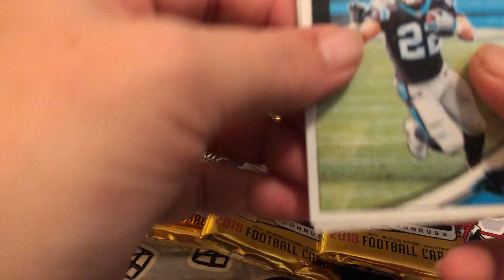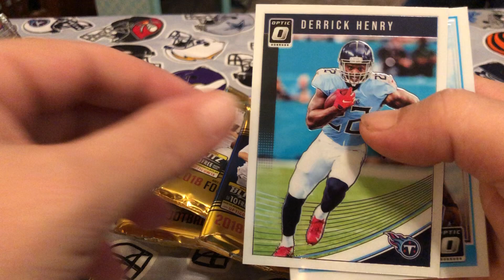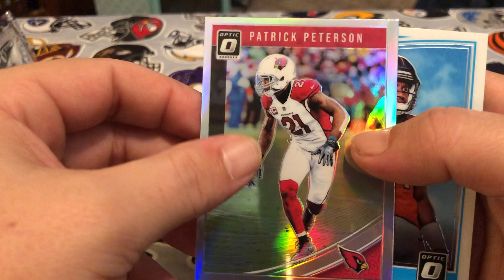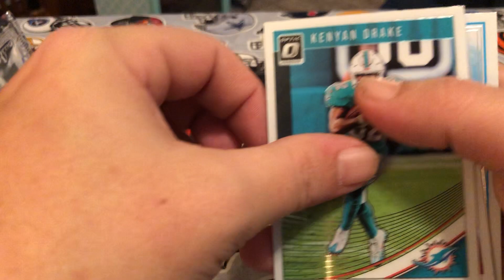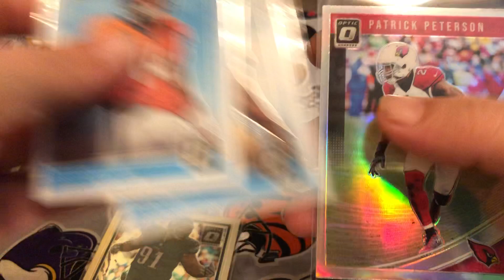2018 Donruss Optic Football Blaster Box Break # 3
Opening our third blaster box of 2018 Donruss optic football.

Link for Ebay store